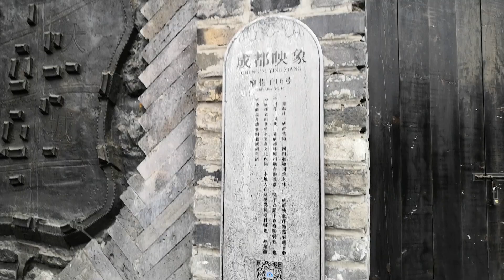Chengdu, part 4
Ostatnia część filmików z naszej dwudniowej wycieczki do Chengdu.
Tym razem zaobaczycie Szeroką i Waską Starodawną Uliczkę (Wide and Narrow Alley, Kuanzhai Xiangzi, Chengdu); sporo tradycyjnego jedzenia Syczuańskiego i zmagania Kasi z ichnim makaronem.

Finally, the last part of our two-days trip to Chengdu. This time you'll see Wide and Narrow Alley (Kuanzhai Xiangzi, Chengdu), so called Ancient Street; loads of traditional food and Kasia struggling with traditional Sichuan noodles.

78rpm

Side B
1. Planting a Candle Nut Tree
2. Songs for God
pre-Cultural Revolution amateur village performance group from Sichuan